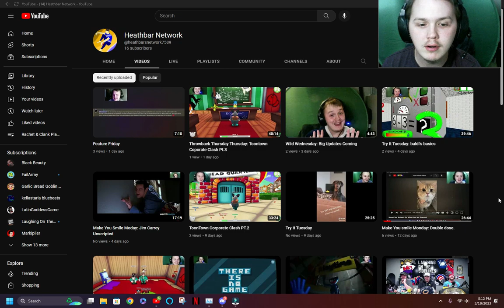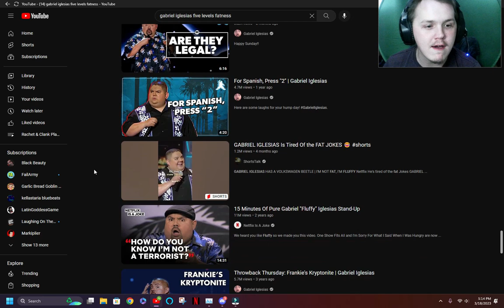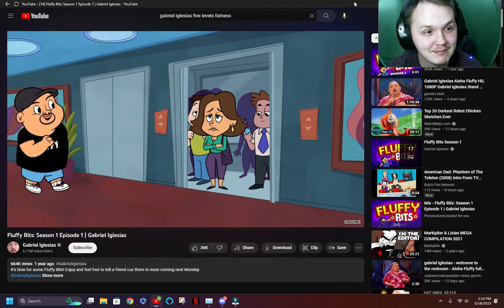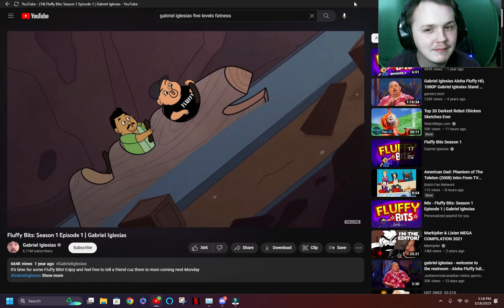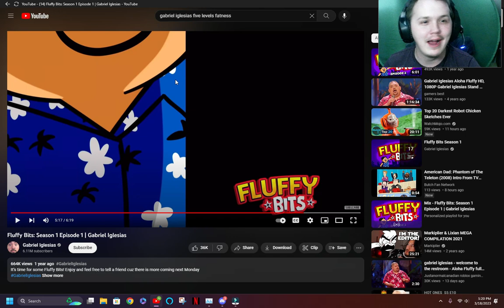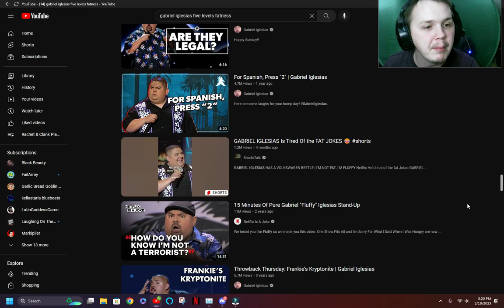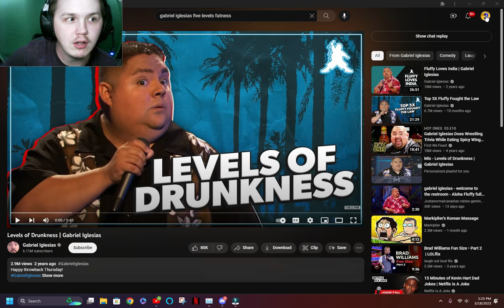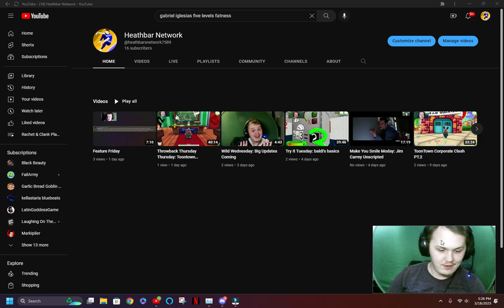MAke You smile Monday: FLUFFY AND THE 5-6 LEVELS OF FATNESS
In this video I watch a comedy bit by my favorite latino Comedian.

If you guys have something that you want me to look at on a future video, Email me at with the subject being whatever day you want it featured on, and I will see what I can do.

Todays video, like always, was Created with Wondershare Filmora.